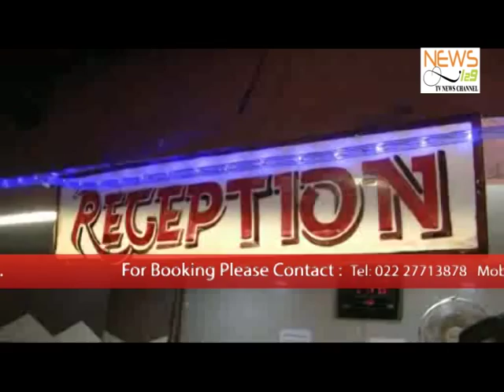Hotel Kumar Plaza, Matheran